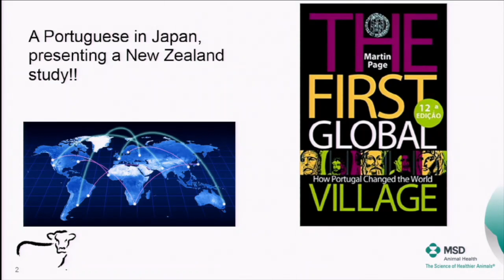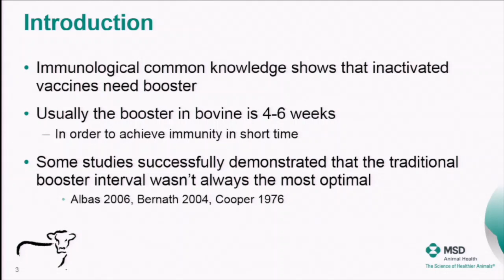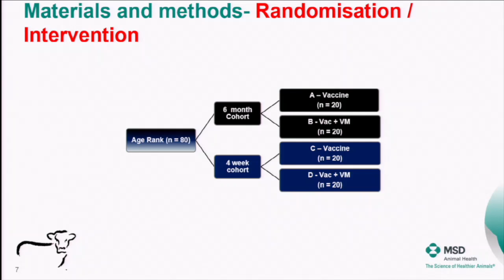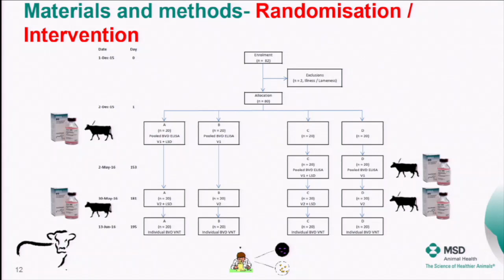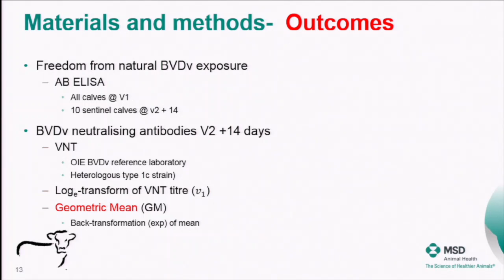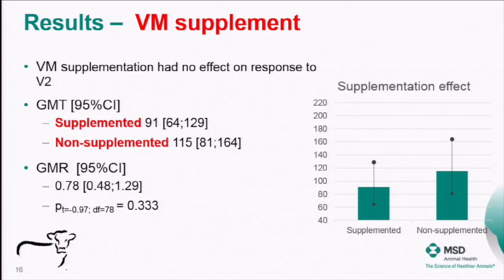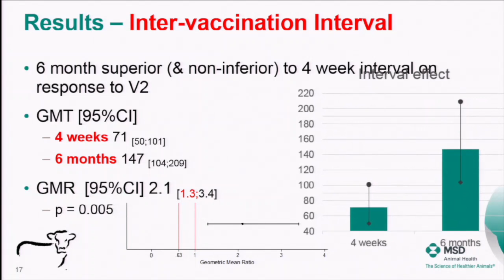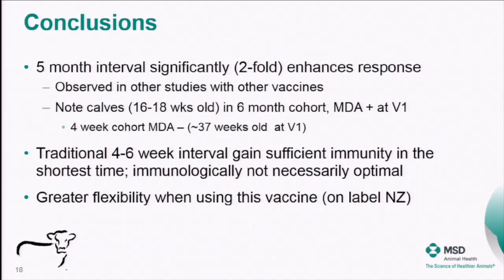Extending the interval between primary BVD vaccination...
André Preto, Portugal

Extending the interval between primary BVD vaccination from 4 weeks to 6 months markedly enhances amnestic response